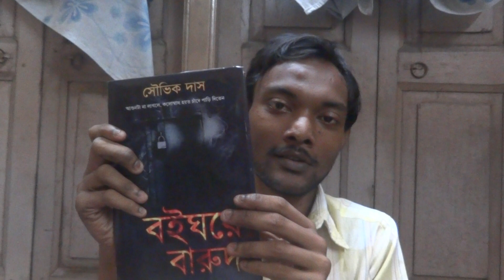Unboxing A Gift